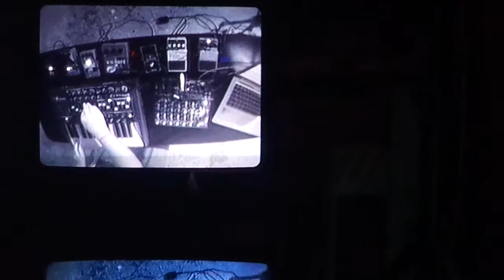Leveret @ Walls of Flesh Art Opening